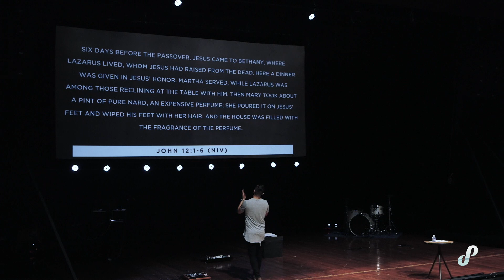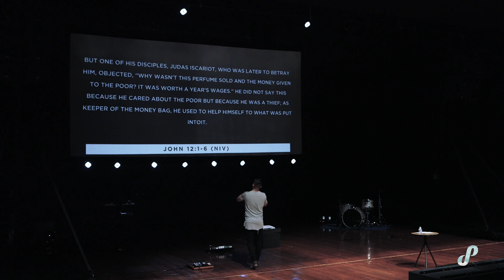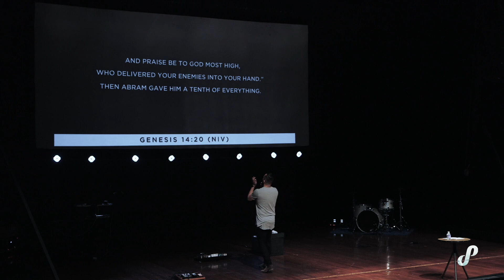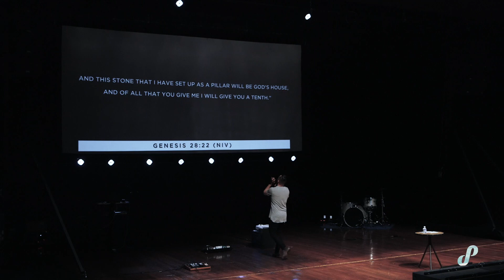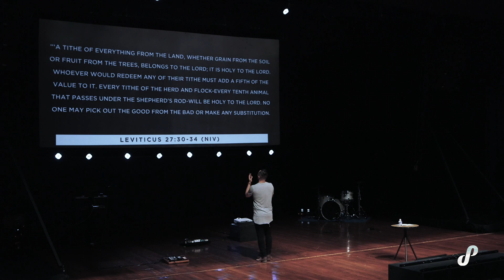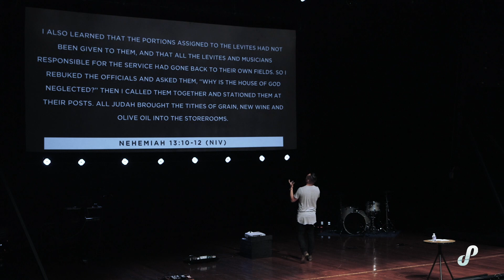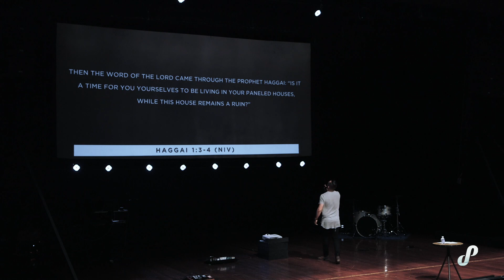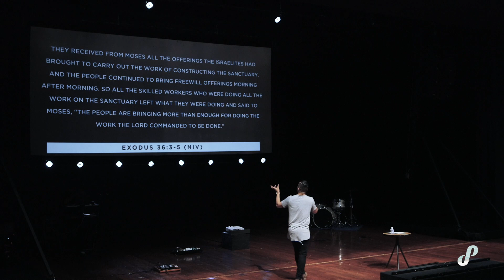Love Is ... | Pt. 2 | An Extravagant Gift | Chris Carmona | 8.20.17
Want to get connected? Meet our digital assistant Renée!

Church Online 10:30A CT
In-Person Services 10:00A | 11:30A CT